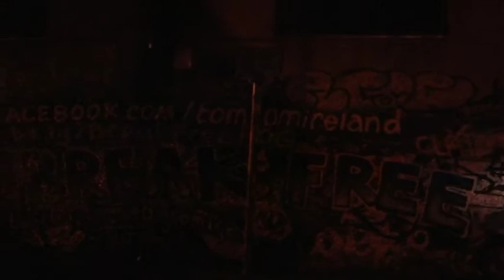Ruaidhri Nolan - Graffiti Dublin (1st year college project)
'Irelands Graffiti', Song: Benny Benassi - "Cinema". !!

Focusing On Graffiti Art In Dublin, Ireland!

This was filmed at night in and around Dublin City Centre!